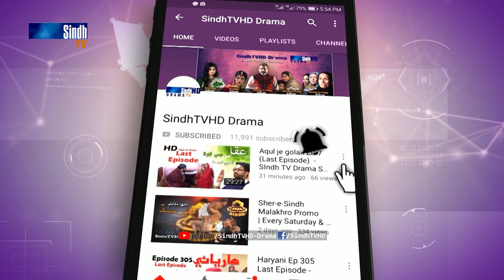Faasla Ep 35/Last Promo | Sindh TV Drama Serial | SindhTVHD Drama